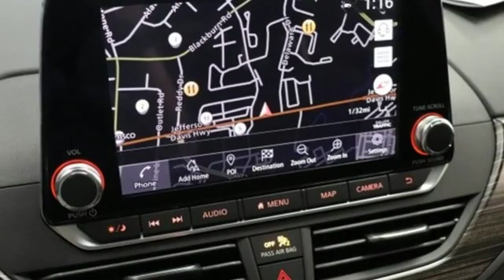New 2020 Nissan Altima Washington DC VA Woodbridge, VA #200128 - SOLD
Year: 2020
Make: Nissan
Model: Altima
Trim: 2.5 Platinum
Engine: 2.5L 4-Cylinder DOHC 16V
Transmission: CVT with Xtronic
Color: Black
Interior: Charcoal
Stock #: 200128
VIN: 1N4BL4FW9LC175861

Address:
14777 Jefferson David Hwy